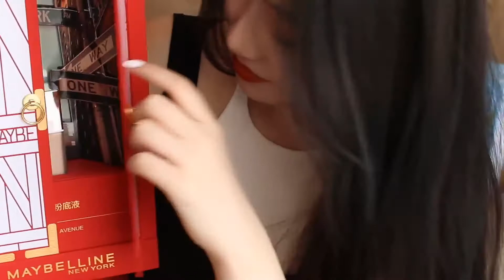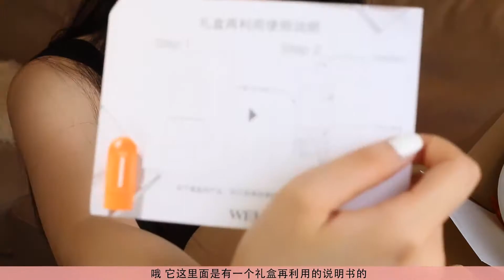巨型开箱现场|pr礼盒拆拆拆|护肤彩妆|一次性超满足放送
六月开箱，超多精彩pr礼盒拆拆拆！
点击和我分享快落～
记得看我评论置顶哦！